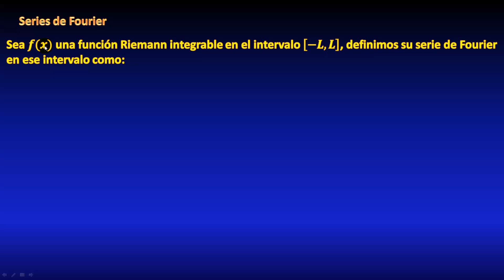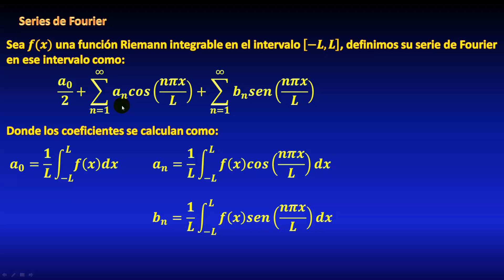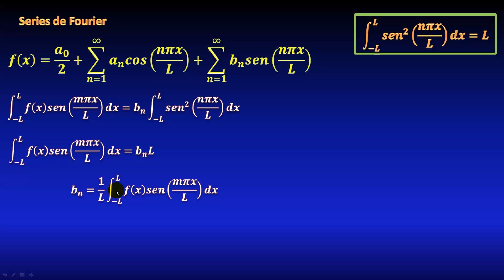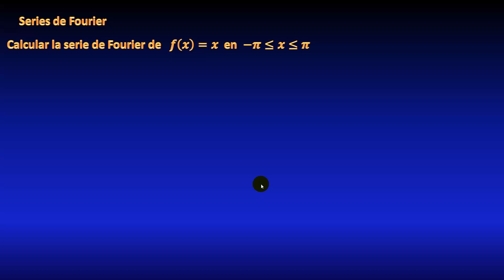Demostración de fórmulas de los coeficientes de Fourier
En este video explicaré qué es una serie de Fourier, y veremos la demostración de las fórmulas que nos servirán para calcular los coeficientes de la serie, realizando las integrales paso a paso.

** BIBLIOGRAFÍA **
- Matemáticas avanzadas para ingeniería, de Peter V. O'Neil
- Introduction to Partial Differential Equations, de Peter J. Olver
- Ecuaciones en Derivadas Parciales, de Richard Haberman
** DONACIONES **

Ejemplos resueltos de series de Fourier. Ejercicios resueltos y explicados de transformadas de Fourier. Curso completo de Fourier gratis explicado paso a paso desde cero.